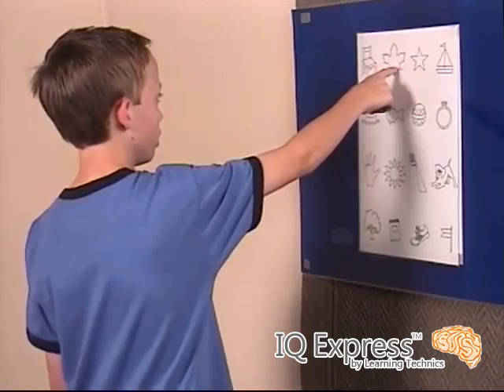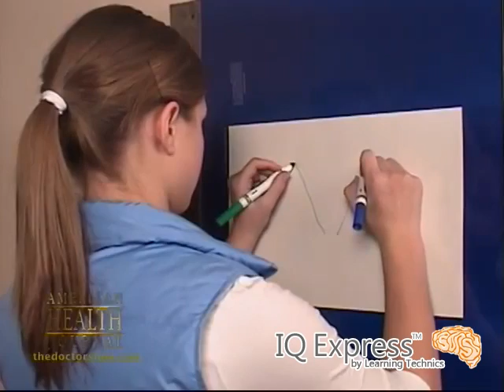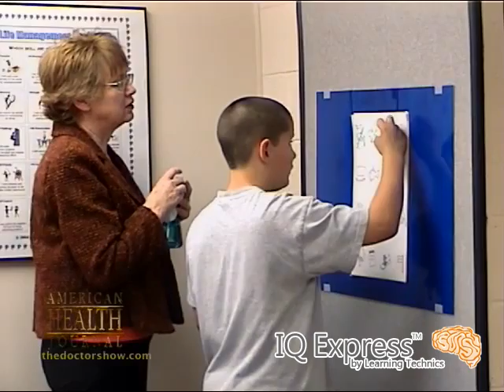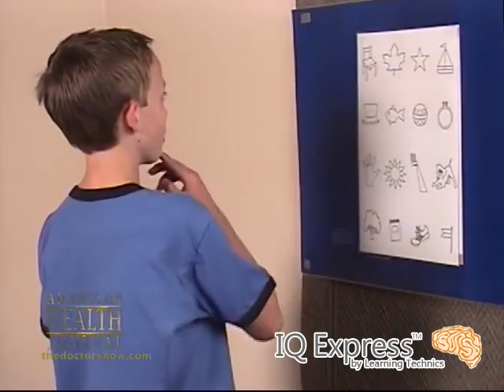IQ Express PBS Special - Part 3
The PBS special on Learning technics and IQ Express. A video discussing John Heath and the physio-neuro therapy program he created to treat those with ADHD, dyslexia, dysgraphia, and other learning problems in children.

20% of children have some sort of learning problem and if not addressed they will fall behind year after year. But children who go through the 6 month IQ Express program recover and sometimes even surpass their peers.

Results begin almost immediately and are permanent. Typically students who undergo the program gain academically 2 years in about a 6 month period of time. The program does not teach the subjects, but teach the child HOW to learn.